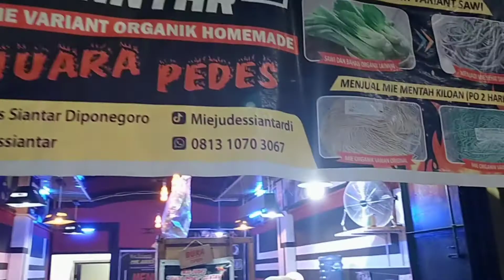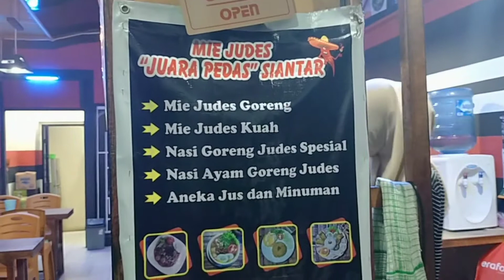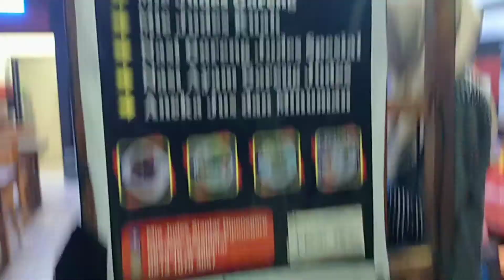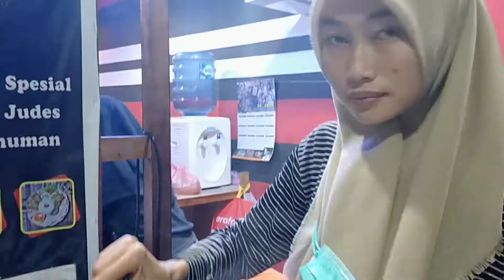mie judes Siantar | kuliner Siantar | mie sehat